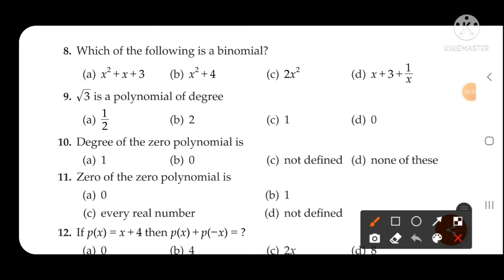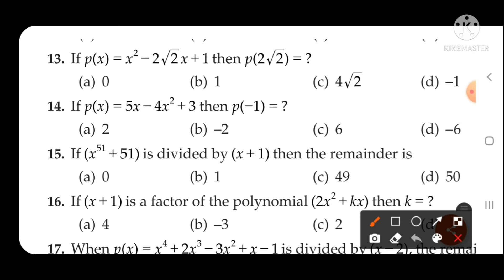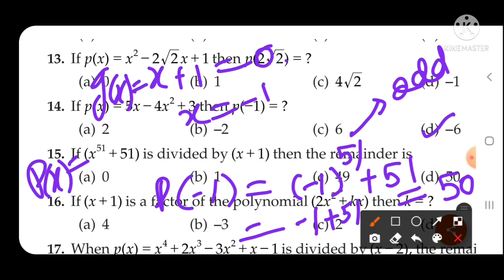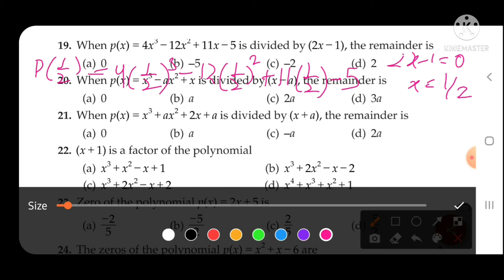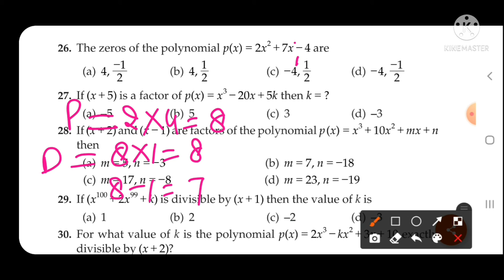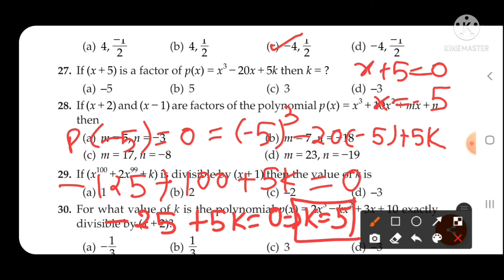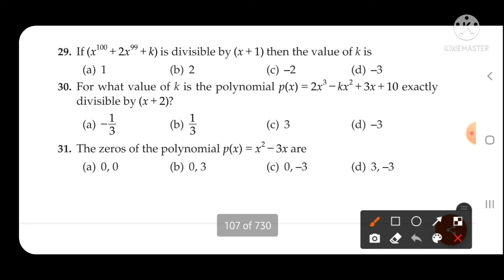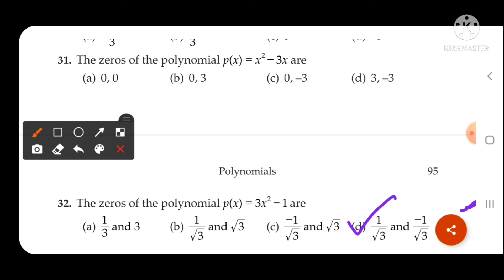Class 9 R S Aggarwal MCQ Chapter 2 Polynomials Q1 to 32 Hints and Solutions Mathematics is MOUJ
*Questions based on remainder theorem , factor theorem.
RS aggarwal MCQ Remainder theorem

R S Aggarwal MCQ links TERM 1

Class 9 R S Aggarwal MCQ Chapter 1 Number System Q1 to Q81 Hints and Solutions Mathematics is MOUJ

Class 9 R S Aggarwal MCQ Chapter 4 Linear Equations in Two Variables Q1 to Q24 Hints & Solutions Maths

Class 9 R S Aggarwal MCQ Chapter 5 Coordinate Geometry Q1-Q22 Hints & Solutions Mathematics is MOUJ

Class 9 R S Aggarwal MCQ Chapter 7 Lines and Angles Q1 to Q28 Hints & Solutions Maths NCERT BY Archana Chauhan

Class 9 R S Aggarwal MCQ Chapter 8 Triangles Q1 to Q12 Hints&Solutions Maths NCERT Archana Chauhan

Class 9 R S Aggarwal MCQ Chapter 14 Areas of Triangles and Quadrilaterals Q1-Q16 Hints and Solutions

Class 9 R S Aggarwal MCQ Chapter 16 Presentation of Data in Tabular Form Q1-Q9 Hints & Solutions Maths

Class 9 R S Aggarwal MCQ Chapter 18 Mean, Median and Mode of Ungrouped Data Q1-Q18 Hints & Solutions

R S Aggarwal MCQ links TERM 2

Class 9 R S Aggarwal MCQ Chapter 3 Factorisation of Polynomials Q1 to Q 22 Hints and Solutions

Learning Outcomes:
The classification of polynomials on the basis of the number of terms and the
degree.
Using zeroes to find the remainder of a polynomial and check whether a given
polynomial is the factor of the other given polynomial.
The remainder and factor theorem
Using identities in order to find the product of two polynomials and in their
factorization.